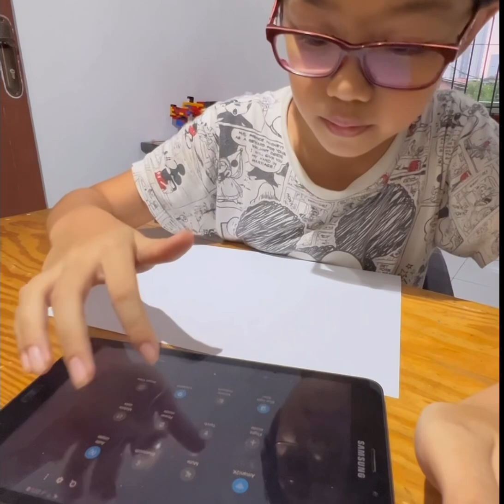Menggambar alat musik untuk tugas sekolah Kei kelas 6